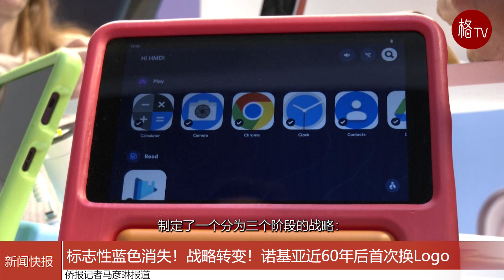（粤）标志性蓝色消失！战略转变！诺基亚近60年后首次换Logo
当地时间2月26日，在巴塞罗那举行的世界移动通信大会期间，曾经的手机巨头诺基亚宣布更换其企业标识，以便重塑以往手机生产者的印象。这是该公司在近60年来首次更改其品牌标志 Logo。

“在大多数人的心目中，我们仍然是一个成功的手机品牌，但这不是诺基亚的宗旨，”诺基亚总裁兼首席执行官Pekka Lundmark在接受采访时说，“我们想推出一个新的品牌，它非常关注网络和工业数字化，这与传统的手机是完全不同的。”

据路透社报道，新的Logo由五种不同的形状组成，构成“NOKIA”一词，此外，旧Logo中的标志性蓝色已被替换为一系列颜色。Lundmark在接受采访时表示：“这（旧Logo）与智能手机有关，现在我们是一家商业技术公司。它被设计为合作的象征，诺基亚认为这对实现网络的指数潜力至关重要：释放可持续性、生产力和可及性方面的收益。”